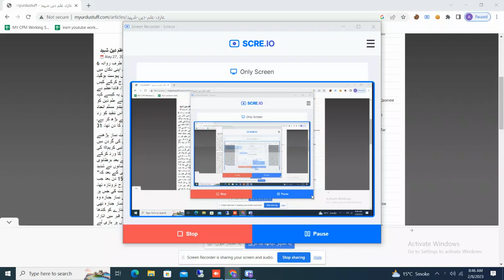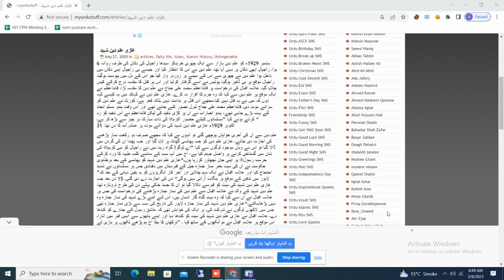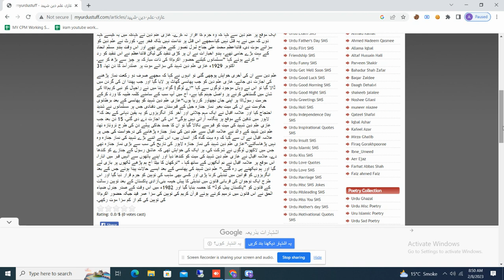GHAZI ILAM DEEN SHAHEED Story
Copyright Disclaimer Under Section 107 of the Copyright Act 1976, allowance is made for "fair use" for purposes such as criticism, comment, news reporting, teaching, scholarship, and research Fair use is a use permitted by copyright statute that might otherwise be infringing.